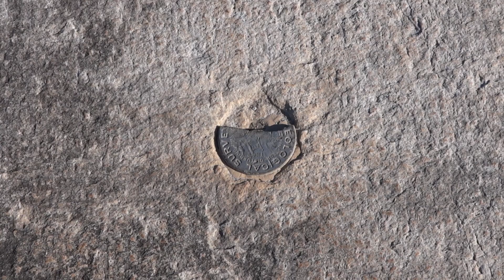Amtrak, CSX, & MARC Trains Crossing The Monocacy River 🐿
Amtrak, CSX, & MARC passenger and freight trains crossing the Monocacy River, seen from the C&O canal aqueduct in Dickerson, Maryland.